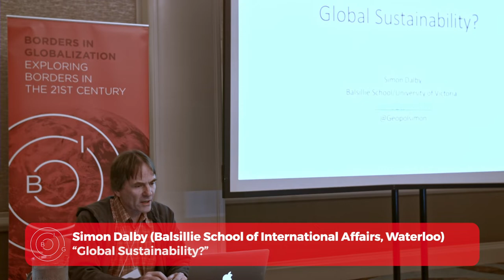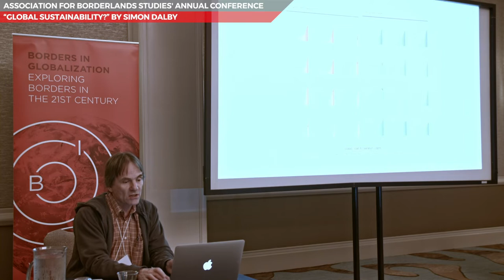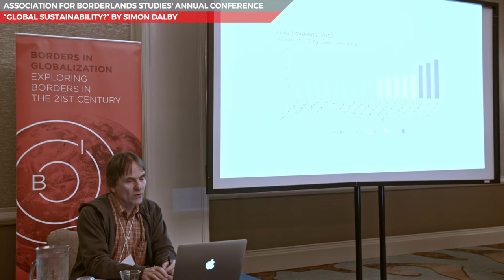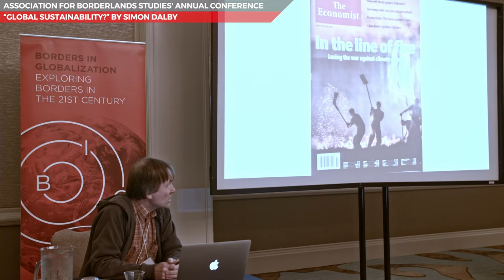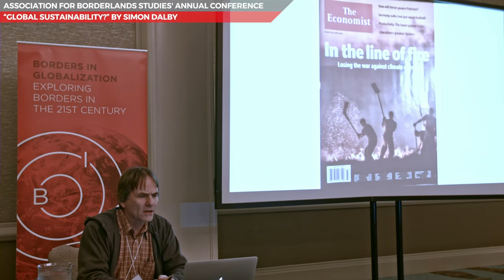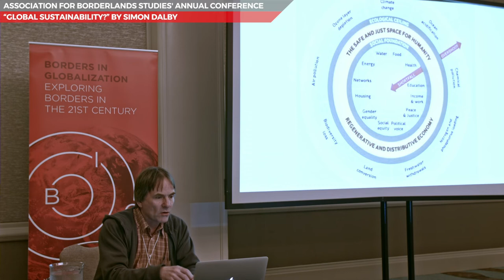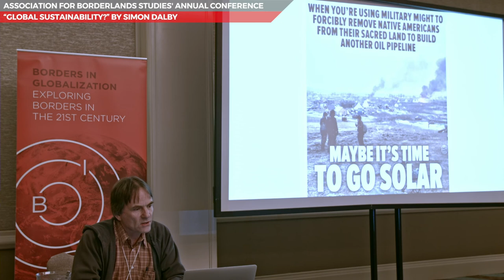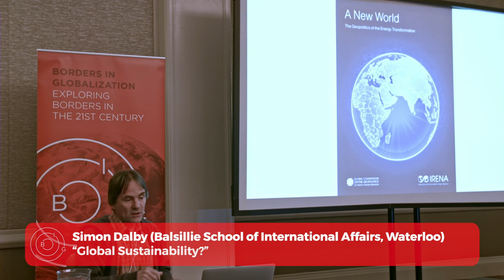Global Sustainability?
Borders in Globalization at the Association for Borderlands Studies' Annual Conference, April 24-27, 2019, San Diego, California.

Panel 1: Lessons and Debates Emerging from Borders in Globalization

Chair: Akihiro Iwashita (University of Hokkaido)
Discussant: Birte Wassenberg, University of Strasbourg and James Scott (University of Eastern Finland)

“Global Sustainability?” by Simon Dalby (Balsillie School of International Affairs, Waterloo)